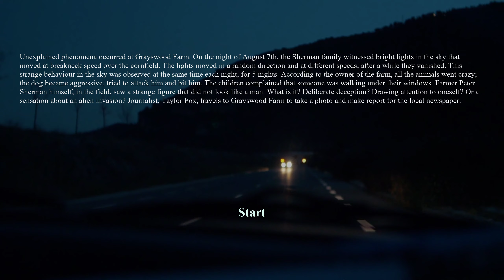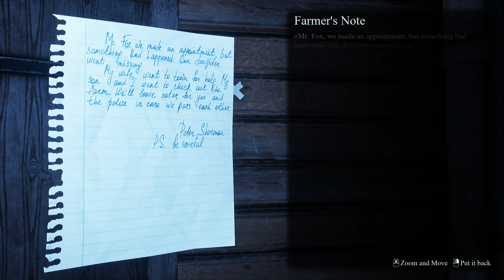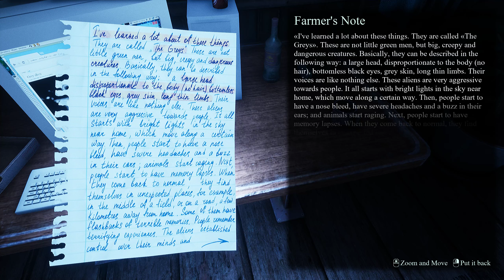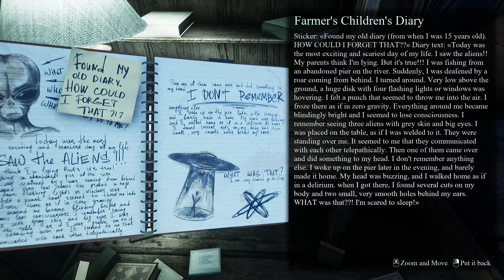They Are Here: Alien Abduction Horror - Playthrough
This is the demo for an upcoming indie horror game, They Are Here Alien Abduction, focused on atmosphere and the fear of abduction by aliens.
As a journalist, you will witness an abduction by extraterrestrials yourself.

Chapter

00:00:00 Intro
00:00:37 Shermans House
00:01:48 Farmers Note 1.
00:02:50 Old newspaper
00:03:52 Farmers Note 2.
00:04:50 Printed photo
00:05:40 Farmers Children Diary
00:06:44 Childs drawing
00:06:54 Farmers Note 3.
00:08:12 Farmers Note 4. (A little jar with a strange device)
00:09:02 Photo of dead animals
00:09:35 VHS Tape (Movie)
00:10:44 Encounter

Game Info

Game: They Are Here: Alien Abduction Horror
Developed by: DEKLAZON
Published by: DEKLAZON
Video Quality: 1440p/60 FPS
Graphic Settings: Epic